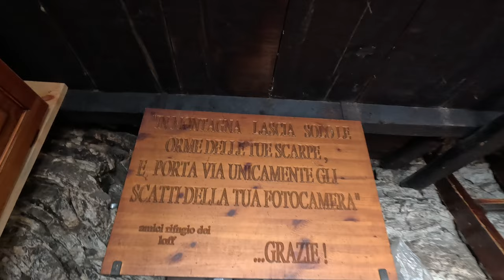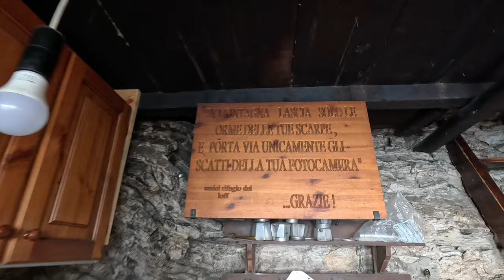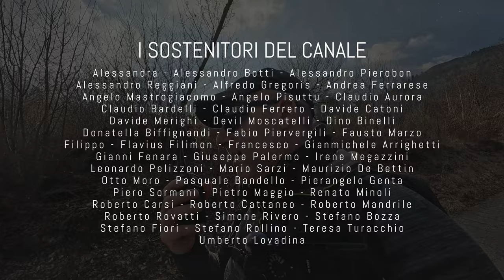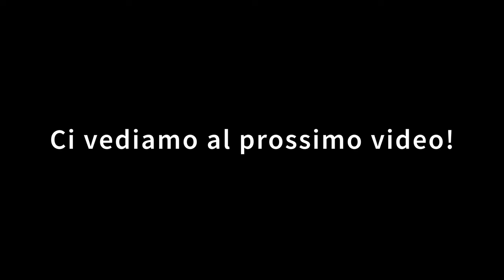UNO DEI MIGLIORI bivacchi nelle prealpi! E parliamo anche di ricetrasmittenti!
Ve vuoi acquistare una radio ecco gli sconti offerti da PNI.IT
- Sconto 50% per chi farà una recensione online o su forum dedicati: usa il codice “PNI50” sul carrello.